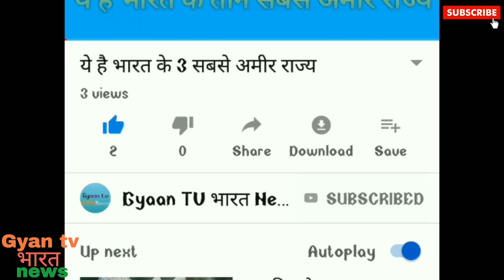वेल के जीभ का बजन एक हाथी के बराबर होता है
ब्लूवेल के जीभ का बजन एक हाथी के बराबर होता है
Taaki aane wale videos ki notification sabse pahle aap tak pahuch jaye